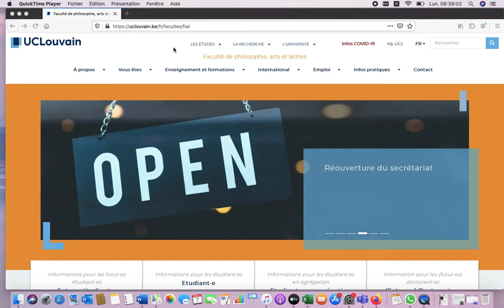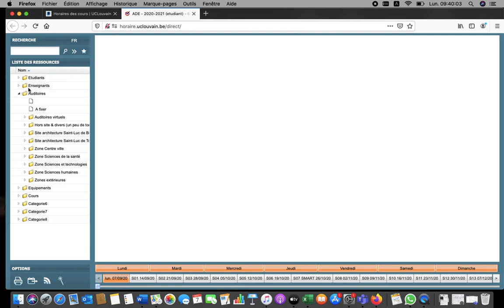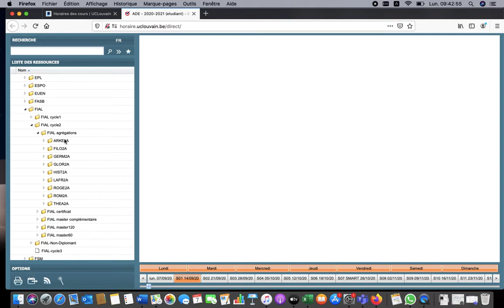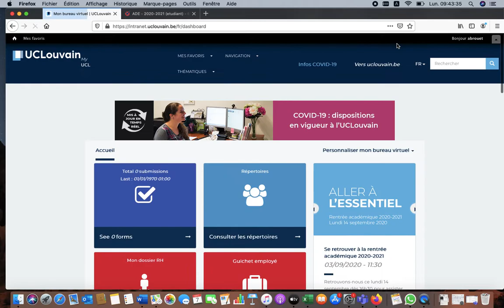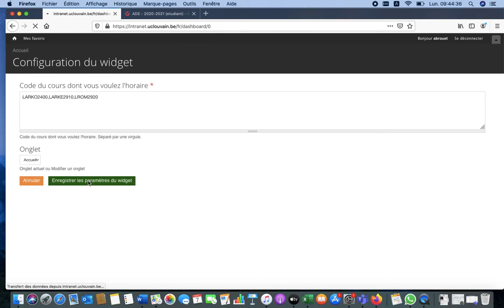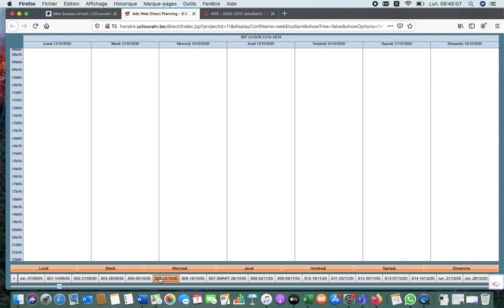Comment trouver son horaire de cours en FIAL | master